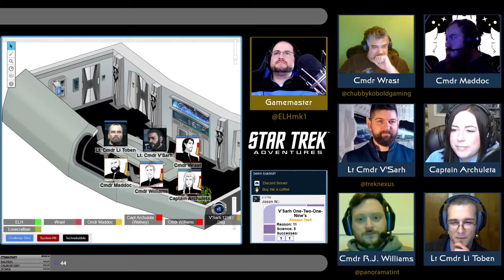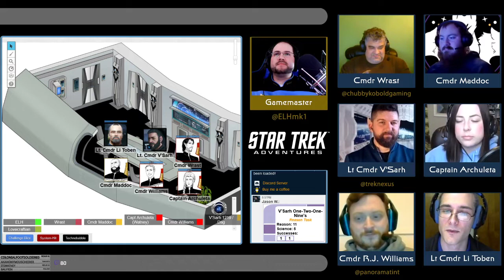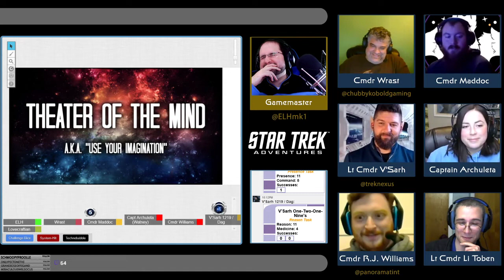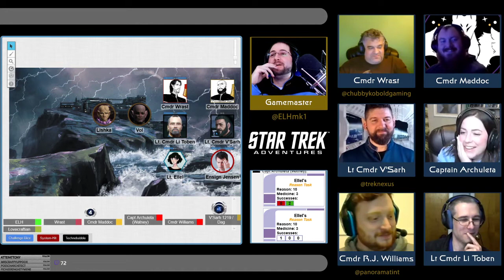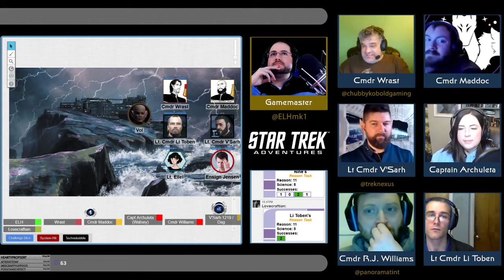Star Trek: Fenrir - S01E06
The crew of the U.S.S. Fenrir begins the search for the missing Azeth. Their travels take them to a jewel of a world where not everything is as it seems...